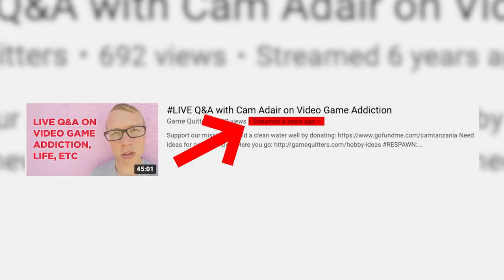Is it REALLY POSSIBLE to Moderate Gaming? Q&A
Answers to your burning questions!

00:00 - Intro
00:15 - Is it really possible to moderate gaming?
02:40 - Is it possible to keep friendships if you are no longer gaming but have in the past?
04:09 - What to do if you catch yourself gaming and you don't feel like stopping in that moment?
06:28 - Do you have experience with ADHD and video games?
08:47 - How to not go from gaming to mindless scrolling on phone?